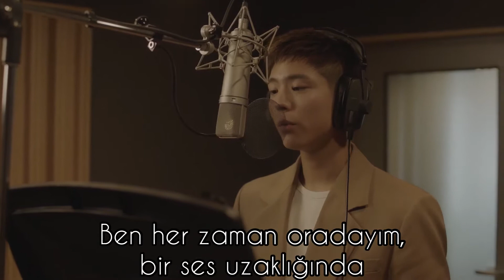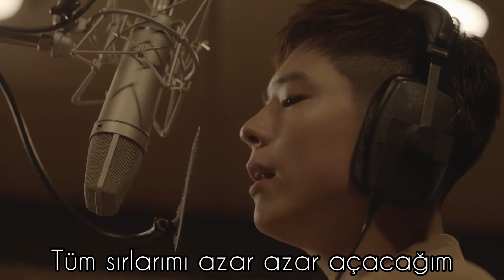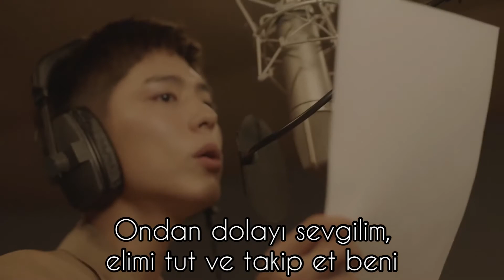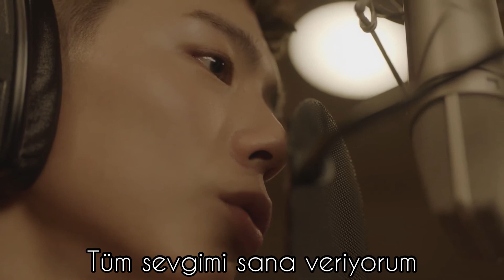Park Bo Gum - ALL MY LOVE (İngilizce Ver.) [Türkçe Altyazılı]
Şarkının iki versiyonunu da çevirmiş oldum! İki şarkının sözlerine de bakıp tarafınızı seçin😆 Ben kendi diliyle söylüyor oluşundan mıdır bilmem ama Korece versiyonu daha bi sevdim sanki🤔 Ama buradaki İngilizce sözleri telafuzu da çok tatlı, ayrı bir cazibesi var😍 Normalde sözleri videonun ortasına koyacaktım ama Bo Gum’un kendini kaptırarak şarkıyı söyleyişini ve tatlı mimiklerini görün diye tek tek alta çektim, bana teşekkür edeceksiniz😂💕

Ayrıca, hemen askerliğine gidip gel Bo Gum😭